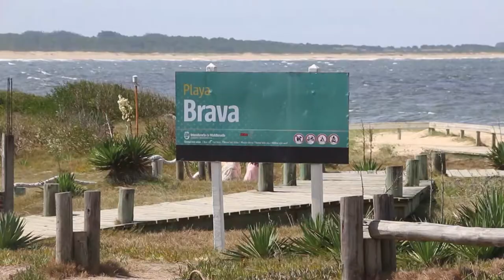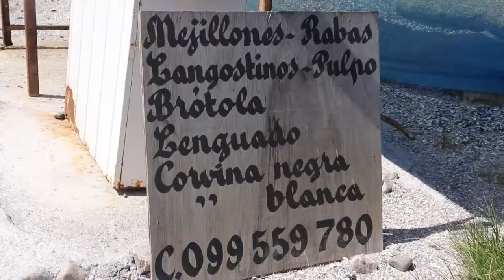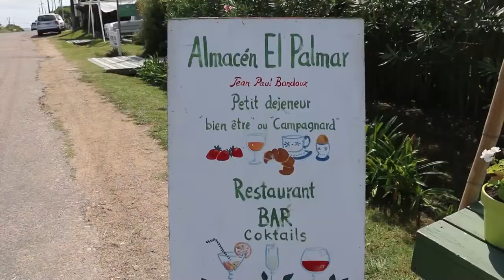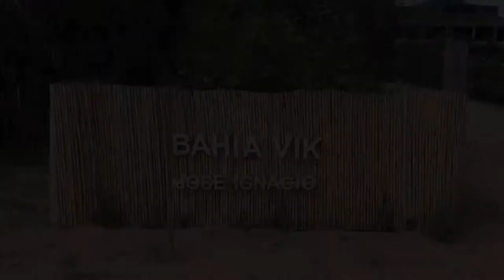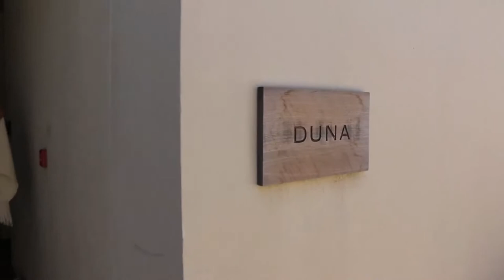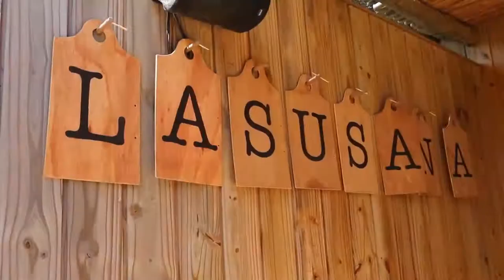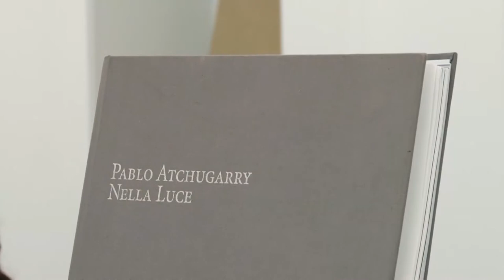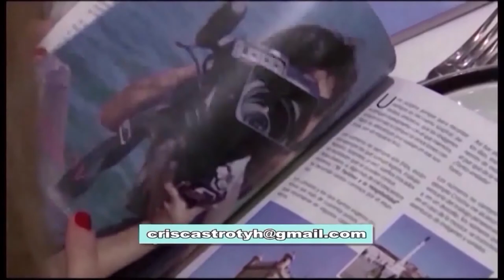URUGUAY JOSÉ IGNACIO